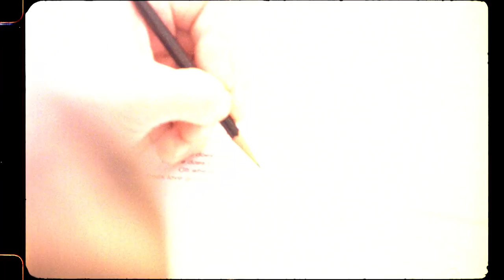Lukas Nelson & Promise Of The Real - Turn Off The News (Build A Garden) Trailer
The new album "Turn Off The News (Build A Garden)" is out now, available everywhere.